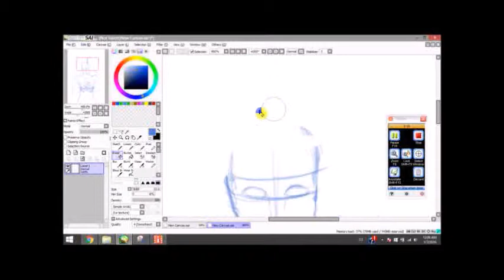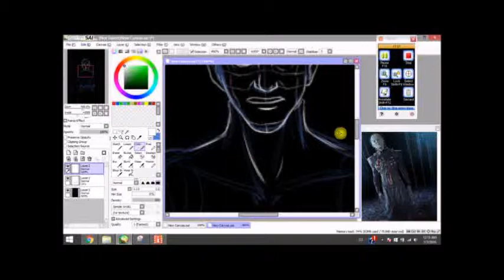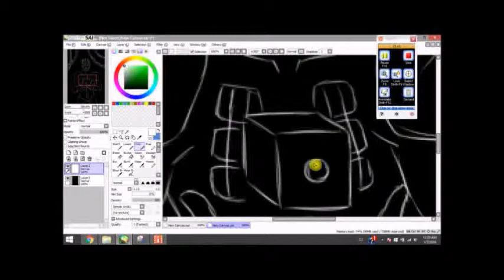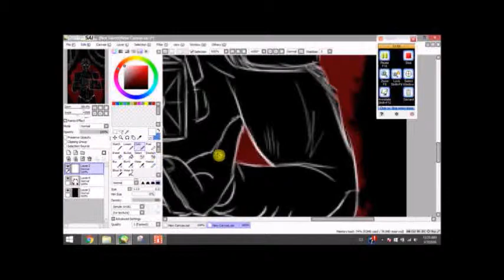Hellraiser speedpaint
Song: Hellraiser- VNV Nation Remix